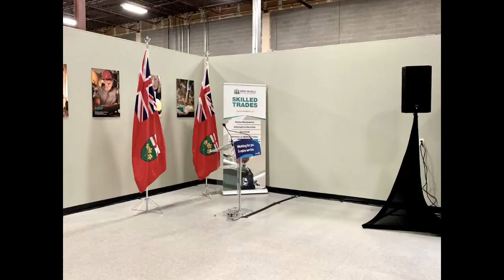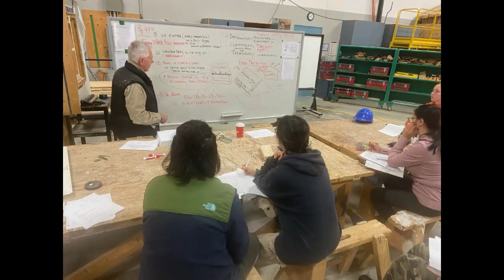WIST House- finale episode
Wist 2023/2024 (woman in skilled trades) End-of-year highlight video